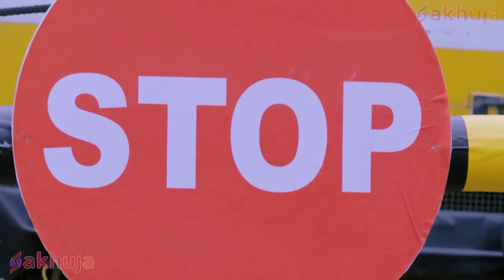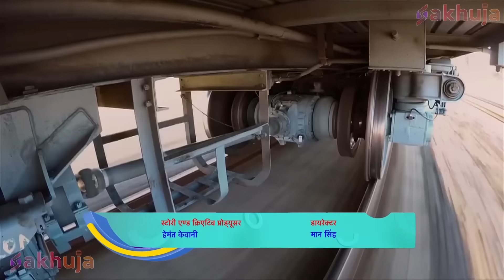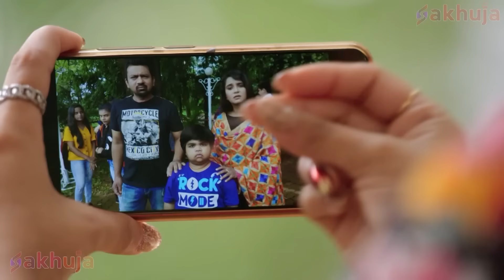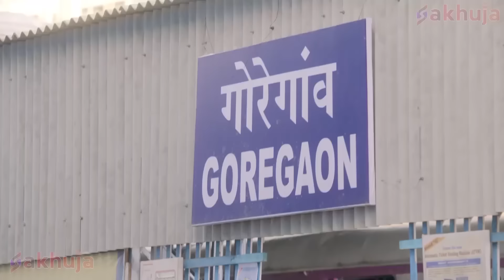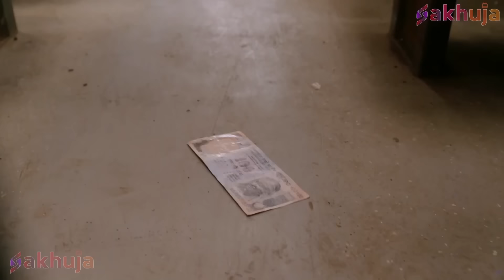क्या अपनी Powers से बेकाबू Train को रोक देगा Baalveer? | Baalveer Returns | Nimrit TV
Welcome to Nimrit TV
One of the best destination for Fiction & Fantasy Serial content.

Episode Title - क्या अपनी Powers से बेकाबू Train को रोक देगा Baalveer?